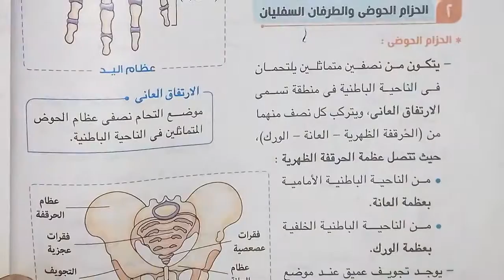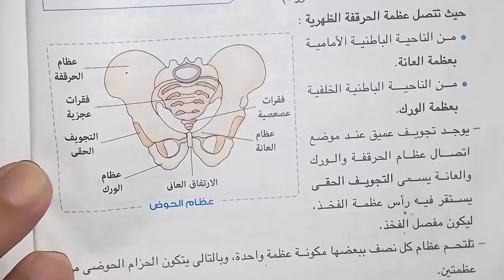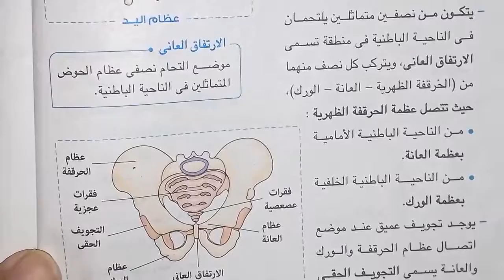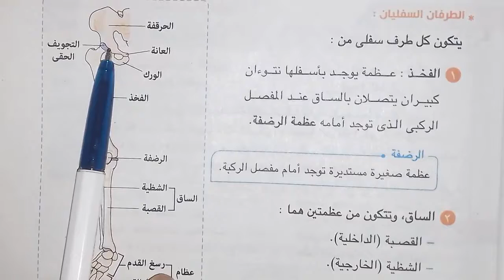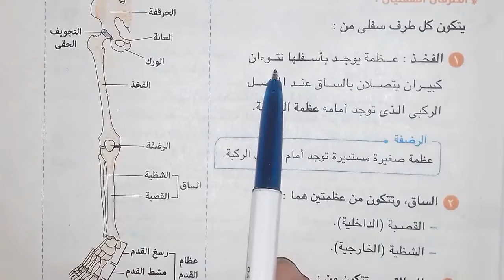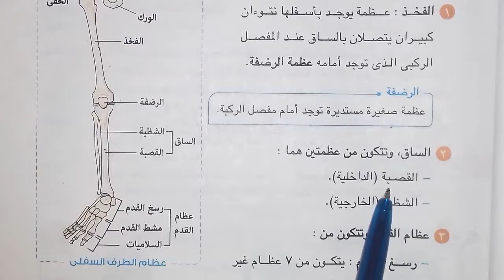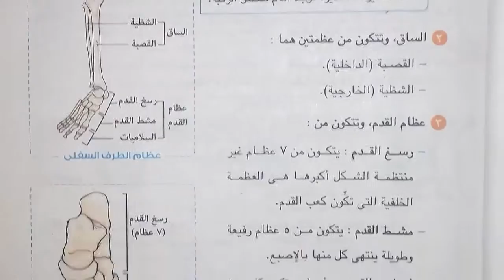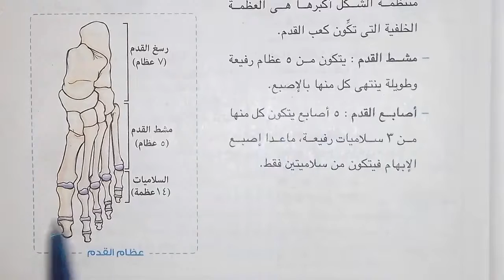الحلقة (5) شرح احياء الصف الثالث الثانوى عام وازهروابناؤنا د.مصطفى رجب دمياط الجديدة واتس٠١١٤٩٦٠٠٨٤٩